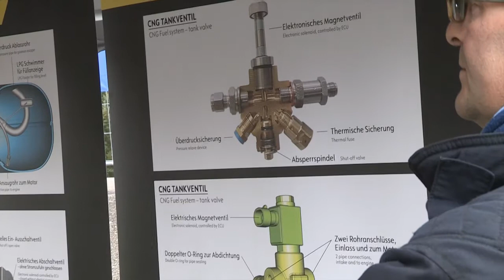rescueDAYS 2016 - Bad Kreuznach | Moderne Fahrzeugtechnologie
Das aktuelle Video von unserem rescueDAYS-Reporter dreht sich ganz um die moderne Fahrzeugtechnologie. Es wird aber nicht nur geschnitten, auch die Theorie über Batteriezellen, Gasbehälter und deren Sicherheitssysteme, sowie dem Aufbau der Karosserien steht mit auf dem Plan!